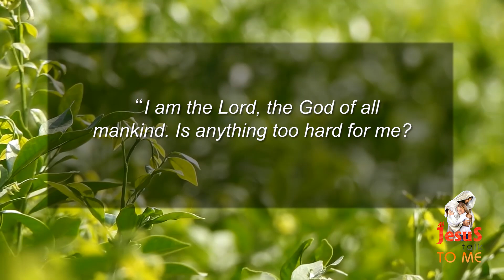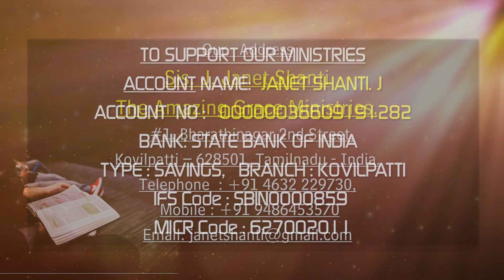23.11.2020 l Ah Jesus talk to me | Daily Devotion English | Sis.J. Janet Shanti